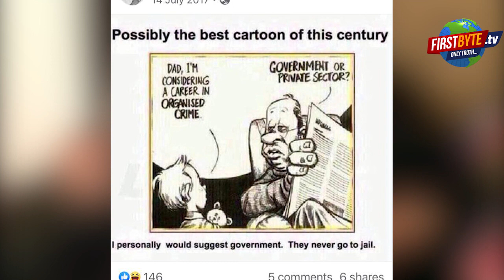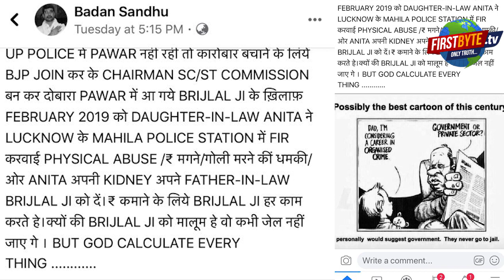लुकआउट के चलते नहीं भाग सकता बदन सिंह बद्दो-एसएसपी